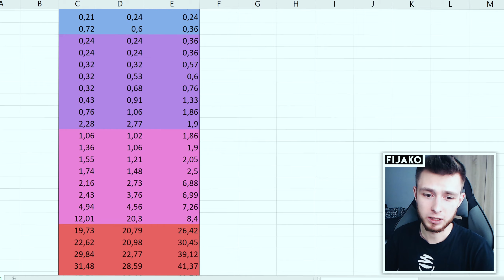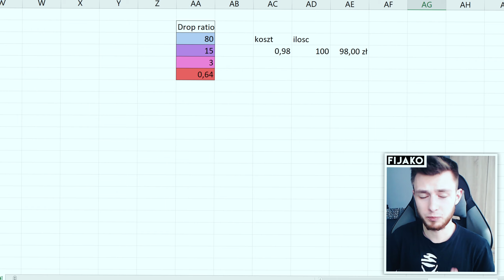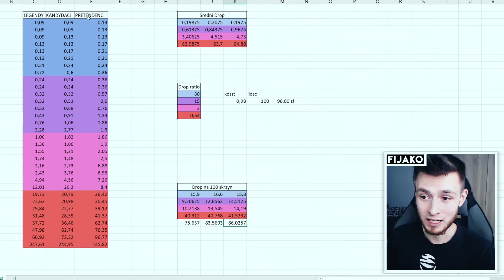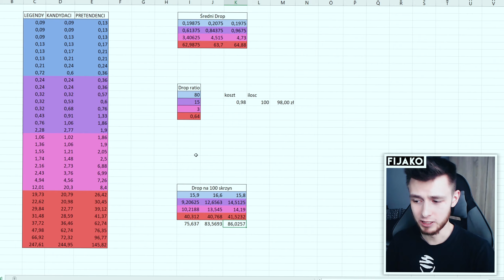😮 OTWARCIE KAPSUŁEK RMR ZAWSZE OZNACZA PROFIT! - KTÓRE NAJLEPSZE?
Jak się okazuje kapsułki RMR 2020 są obecnie najlepszą opcją do otwierania w dziejach całej gry! De facto za każdym razem wychodzimy na plus! Jak tego dokonać? 👇👇👇 Rozwiń opis na dole po więcej informacji! 👇👇👇

Film poświęcony jest grze komputerowej Counter-Strike: Global Offensive od dewelopera Valve. W dniu dzisiejszym przyjże się dokładniej kapsułkom RMR 2020 pod kontem ich otwierania? Co może z niej polecieć i co opłaca się najbardziej? Wnioski są dla mnie dość szokujące i przyznam szczerze, nie spodziewałem się czegoś takiego... Serio wychodzimy z nich zawsze do przodu? Odcinek nagrany jest w języku polskim [Polska] i skierowany jest głównie do graczy [gamer].

SPIS TREŚCI
0:00 Kapsułki RMR są najlepszą opcją w dziejach!
0:13 Znowu jestem w totalnym szoku
0:32 Co może nam poelcieć?
0:48 Jedna kapsułka jest wyjątkowa...
1:02 Jaki jest średni drop?
1:10 Jakie są szanse na konkretne nagrody?
1:19 Jak kupić kapsułki taniej?
1:35 Średnie dopy na 100 otwarć!
1:47 to moje szczęście
1:52 a to Twoje xD
2:00 Która kapsułka wychodzi najlepiej?
2:19 Ewenement na skale światową
2:42 Dlaczego tak się stało?
3:09 Piękne czasy
3:16 Może być jeszcze lepiej?
3:27 Której kapsułki nie wybierać?
3:48 W życiu się tego nie spodziewałem...